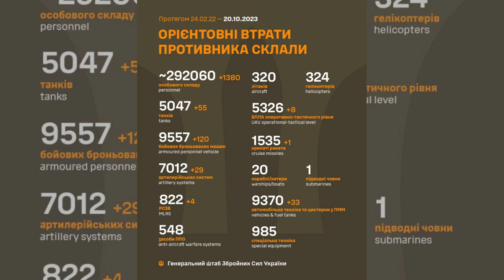1380 окупантів ліквідовано за добу, а також 55 танків і 120 бойових броньованих машин, - Генштаб